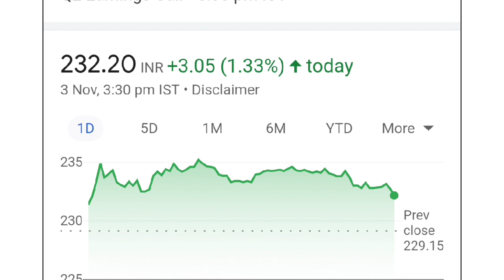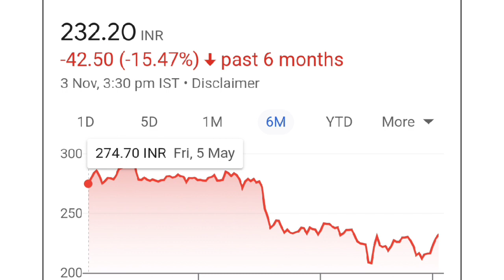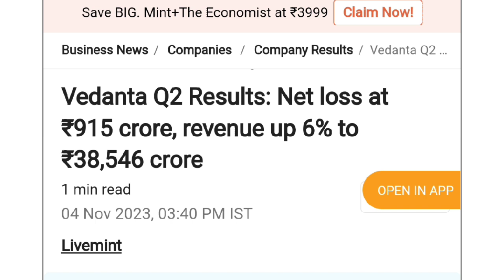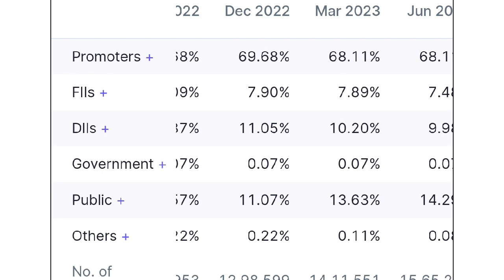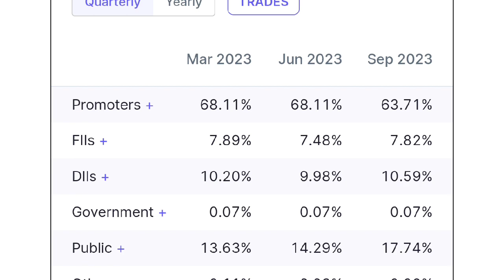Vedanta share latest news today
Vedantashare latest news today
share market
stock market
premium stock